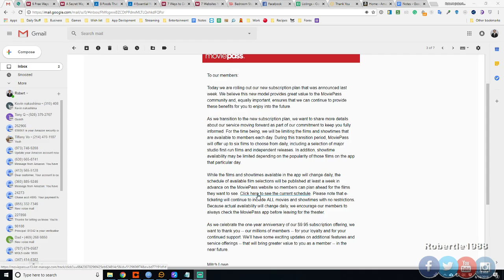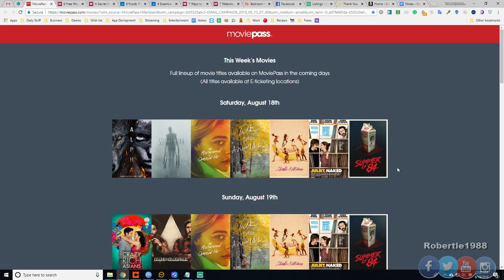MoviePass Update 2018 08 18 11 18 34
Battle.net - robert#14594
Network ID/PSN/Xbox Live - Robertle1988
Friend Code 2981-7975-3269 Wii U/ 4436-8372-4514 Switch

Hope you enjoy my videos and don't be afraid to leave feedback.

For video gameplay I am absolutely not claiming these materials as my own.